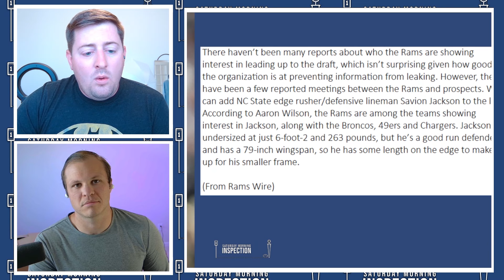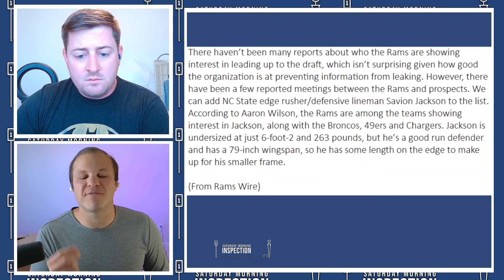Rams Are BLOWN AWAY By Under The Radar Prospect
The Los Angeles Rams have identified an intriguing draft prospect. The Rams are extremely good at finding diamonds in the rough. And it looks like the LA Rams have managed to do that again. Fans of the Los Angeles Rams should be really excited by this news.